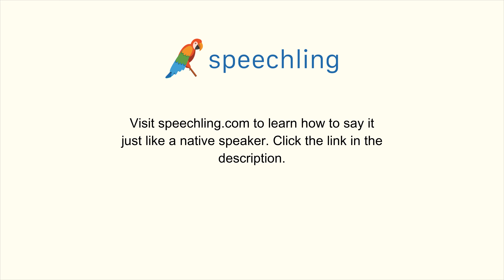フランス語で"残る"の発音の仕方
男性コーチ
Rester

女性コーチ
Rester

残る

残る